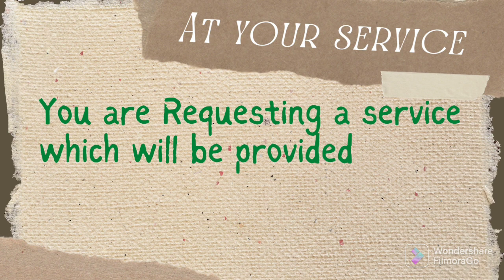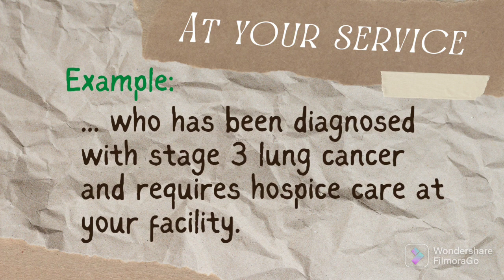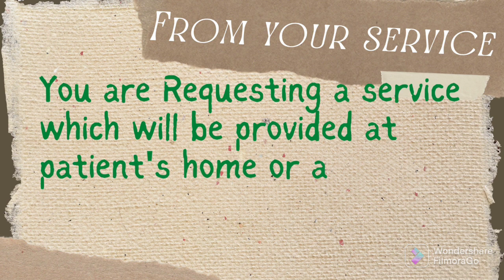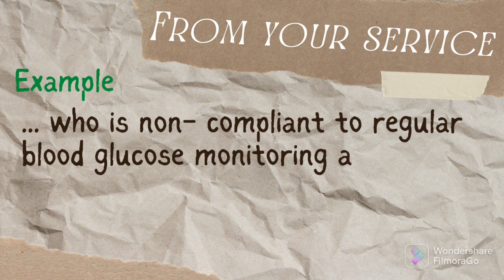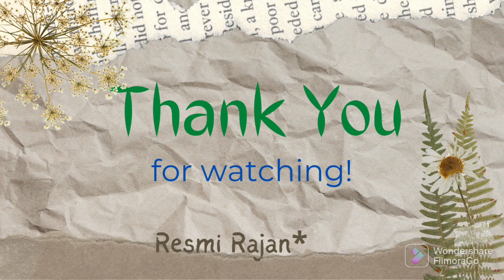at your service Vs from your facility/service in Oet letter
dont get confused.